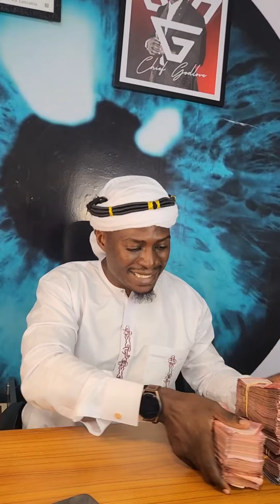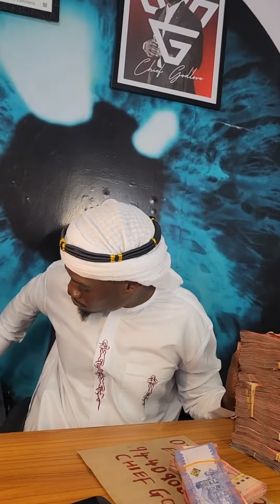TIZAMA USHAURI WA CHIEF GODLOVE KUHUSU KUPATA UTAJIRI UKITIZAMA HII VİDEO UKAJIUNGA NAE UTAKUA TAJIR